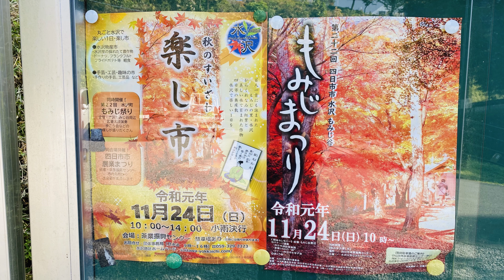[水沢もみじ谷 紅葉] Part2 iPhone11Pro ＋ Osmo Mobile3 2019/11/16AM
三重県四日市市にある、水沢もみじ谷です。
2週間前にUPした動画がありますが、今回もまだ紅葉は見られなかったです。11/24にもみじ祭があるそうなので１週間後撮影に来る予定です。
iPhone11Pro ＋ Osmo Mobile3で撮影しています。映像はスムーズに撮れていると思います。どうしても、歩く時の縦揺れを吸収しきれないのでそれが気なるところです。縦揺れを吸収する機材があまりいいものがないのでいいものがあればバカ売れすると思うのですが、、、
2019/11/16AM